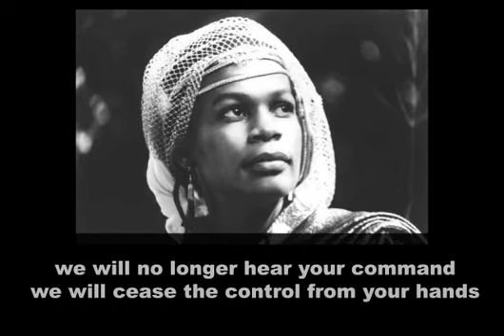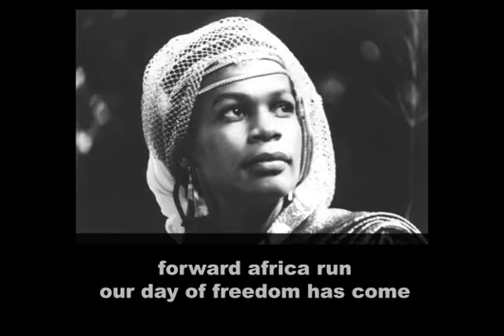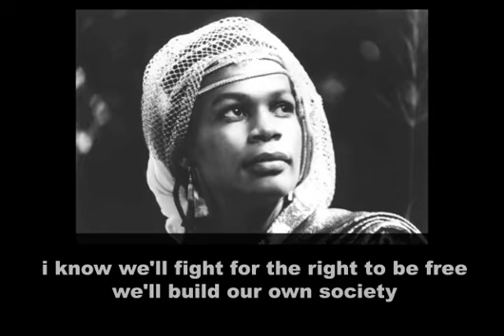Judy Mowatt – Sing Our Own Song (lyrics)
From "Love Is Overdue"
1986

☮ Bomboclat! ☮